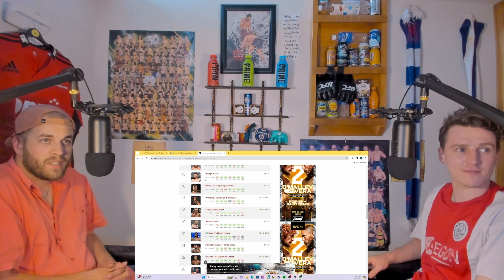Combat Corner Extracts - Rozenstruik vs Gaziev Reaction!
In this clip from the podcast, we react to the main event, Rozenstruik vs Gaziev!